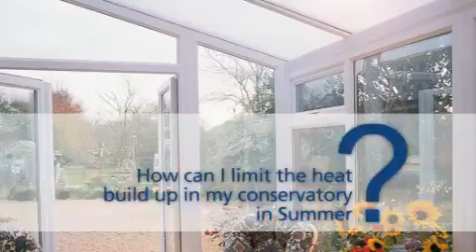Anglian Windows Conservatory Solaroof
This short video explains how the Anglian Solaroof can reject heat from entering your conservatory, preventing it from over heating during the summer. It also reduces the sun's glare by 80% and achieves UV rejection of 90% too!